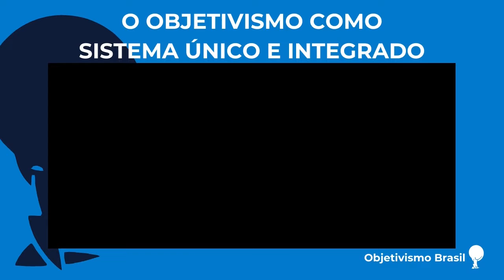O objetivismo como sistema único e integrado | Yaron Brook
O que é objetivismo no campo das ideias e porque ele é um sistema único?